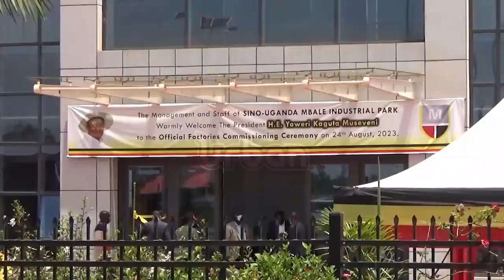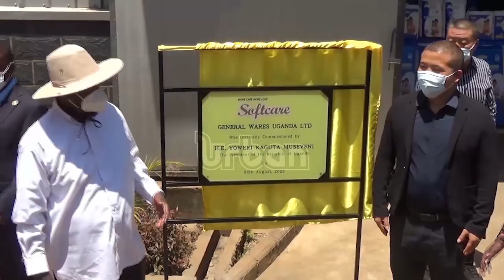President Museveni commissions 16 factories